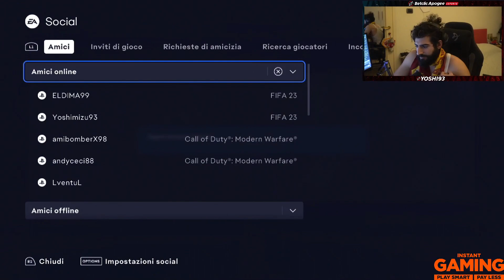APRIAMO 20 PACCHI TOTW/IF 1-8 81+ APPENA USCITI DAL DROP PIZZOSO